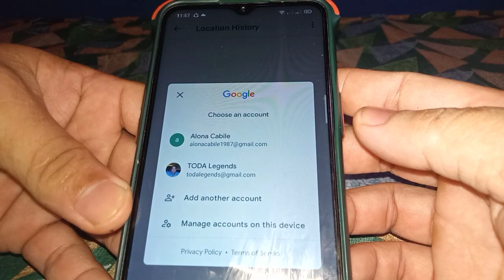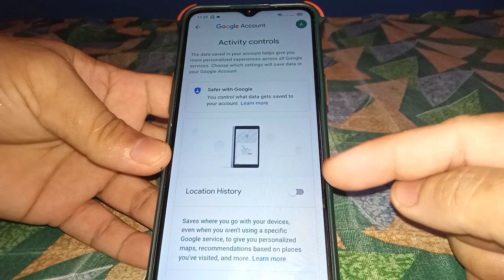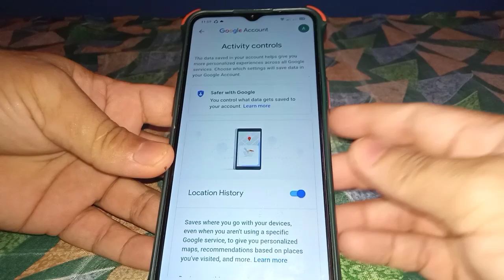How to Turn ON or OFF Google Location History in Realme 5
Do you want to turn on or off google location history in Realme 5. In this tutorial I will teach you how to turn on or off google location history in Realme 5 mobile phone.

Thanks...